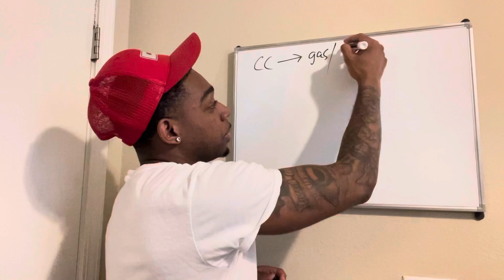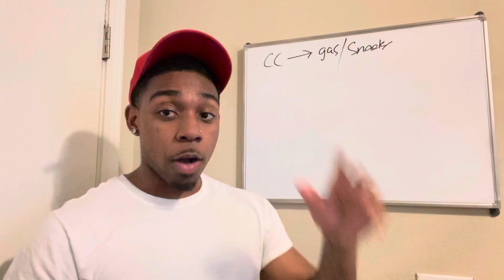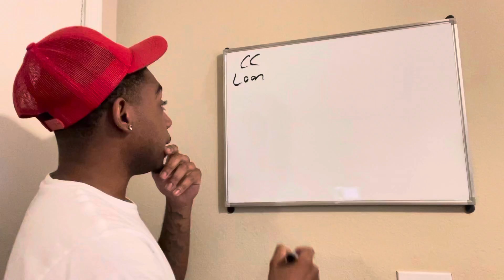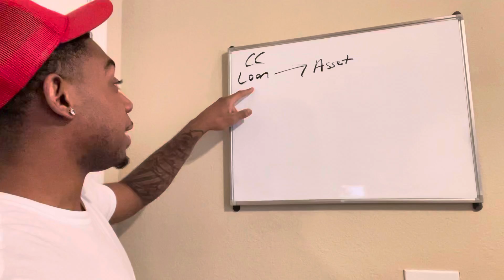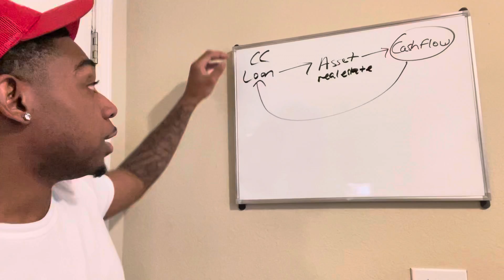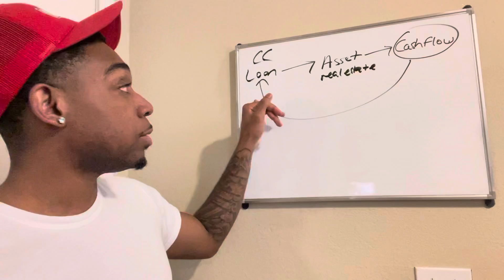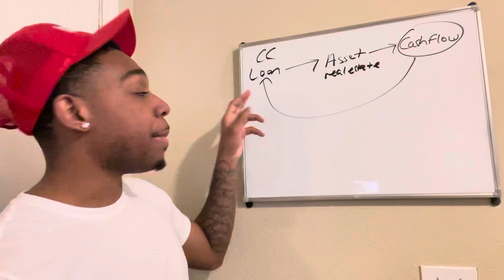Is It Possible To Have “Good” Debt?